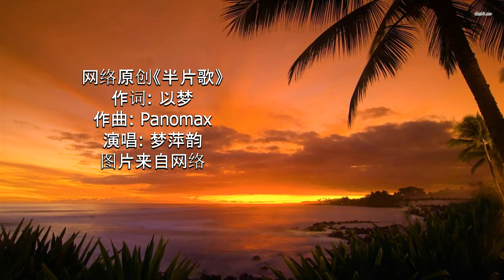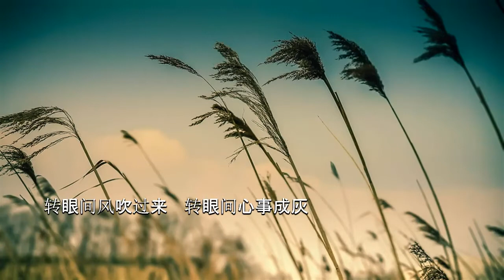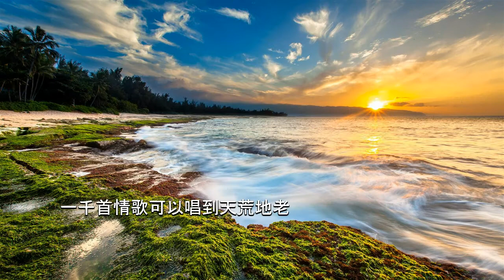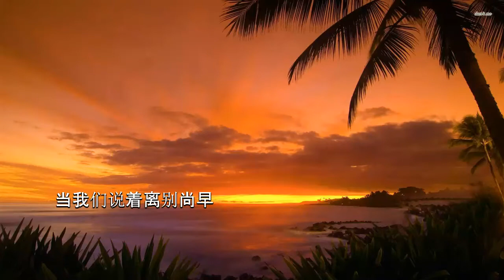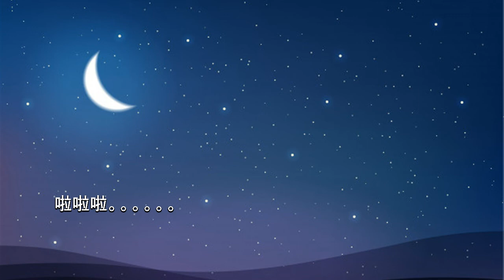以梦/Panomax网络原创歌曲《半片歌》梦萍韵演唱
新颖别致的词曲把与友人离别时的伤感和失落表达得淋漓尽致！是一首很不错的原创作品！

网络原创《半片歌》
作词: 以梦
作曲: Panomax
演唱: 梦萍韵
图片来自网络

我们说着天色尚早
一千首情歌可以唱到天荒地老
转眼间雨打过来  转眼间玫瑰枯萎
半片歌半片月   只余残红春晓
当我们说着离别尚早
一万个日子有你相随每天都好
转眼间风吹过来   转眼间心事成灰
半片歌半个梦   唯有离愁难了
半片歌半笺信   前尘如烟散了
半片歌半扇窗   望穿秋水人老
半片歌半杯酒   怎敌风寒料峭
怎敌风寒料峭
半片歌半杯酒   心也残缺一角
心也残缺一角

当我们说着天色尚早
怎敌风寒料峭
心也残缺一角
啦啦啦。。。